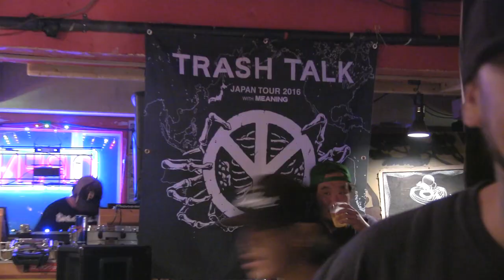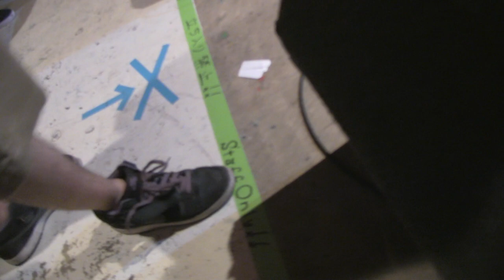NUMB - ENOSHIMA TRUTH @ OPPA-LA ENOSHIMA - 9.9.2016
SO... LONG STORY SHORT, HERE ARE SOME CLIPS OF ME w/ TRASH TALK & SOME CRAZY JAPANESE PUNK/HARDCORE BANDS B/C WE JUST MENTIONED JAPAN TICKETS WERE CHEAP... SO I BOOKED ONE AND SAID FUCK IT AND WENT TO JAPAN FOR THE PAST 10 DAYS.  HERE ARE SOME HIGHLIGHTS.

S/O TO THE BOYS IN MEANING FOR COMING CLUTCH